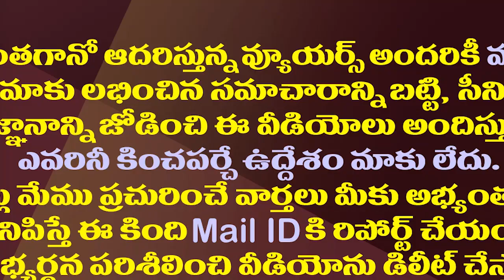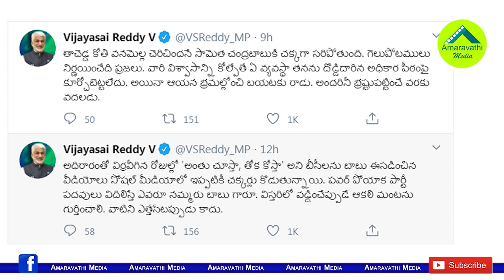బీసీలకు పదవులు..చంద్రబాబును మళ్ళీ తగులుకున్నసాయిరెడ్డి| MP Vijaya Sai Reddy Satires on Chandrababu